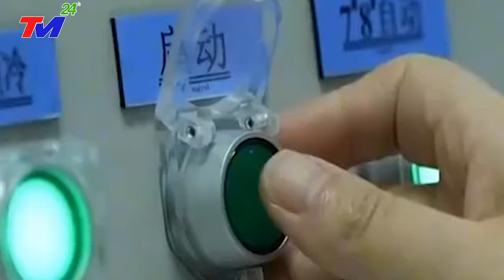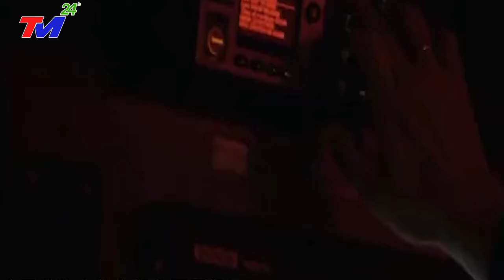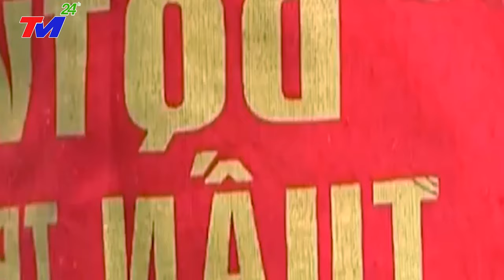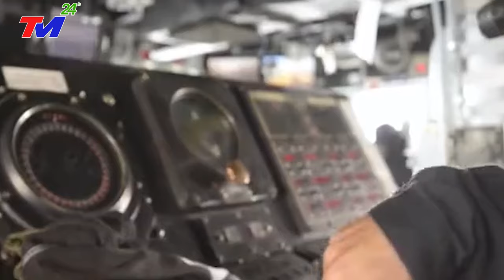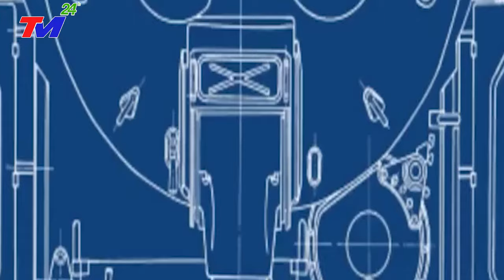TIN MỚI: VỠ DẬP~ BÃO Tận ThẾ PHÁ XÓA SỔ ĐẢO HẢI NAM TQ- Bão Mới Đổ Bộ, Giật Cấp 17 SÓNG THẦN CAO 65M